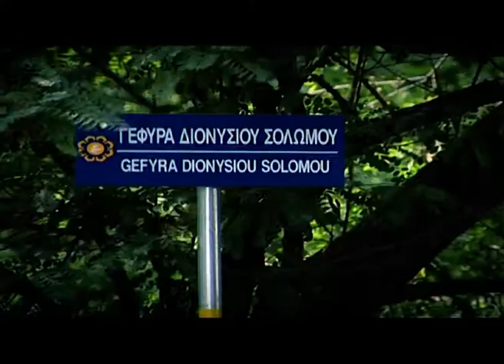Πλατεία Σολωμού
Η πλέον γνωστή και πολυσύχναστη πλατεία της Λευκωσίας, η πλατεία Σολωμού με τη δεσπόζουσα προτομή του Έλληνα εθνικού ποιητή Διονυσίου Σολωμού.

Παραγωγή:EFX Productions (2005)
Σενάριο:Πέτρος Χαραλάμπους
Σκηνοθεσία:Πέτρος Χαραλάμπους